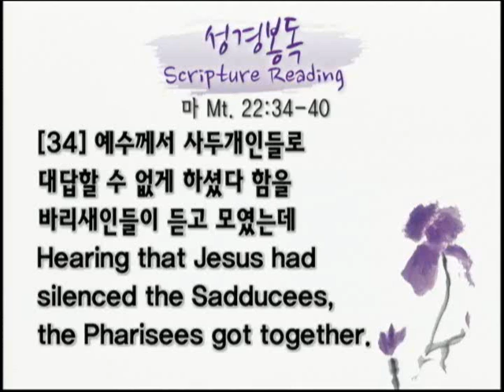14.10.26 JCWMC Pulpit Message "Love the Lord your God"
Jesus Christ

"Love the Lord your God"

Scripture : Mt. 22:34-40
Speaker : Ptr. Kyo Young Kim

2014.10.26